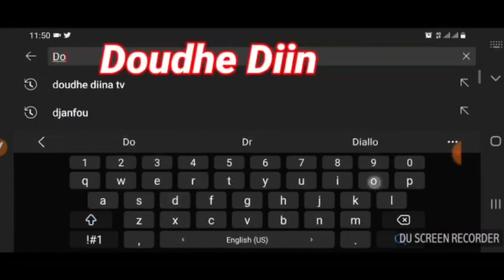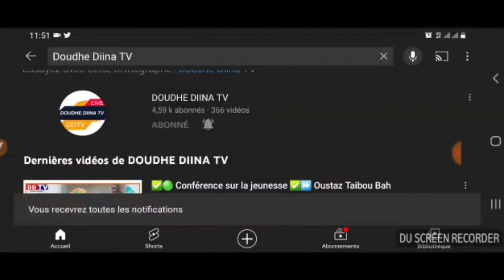5️⃣/1️⃣7️⃣ Astuce et conseil pour le bien être de nos foyers conjugaux✅⏩ Oustaz Said Sow Bruxelles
5️⃣/1️⃣7️⃣ Astuce et conseil pour le bien être de nos foyers conjugaux

✅⏩ Oustaz Said Sow Bruxelles
✅La chaîne youtube de DOUDHE DIINA TV